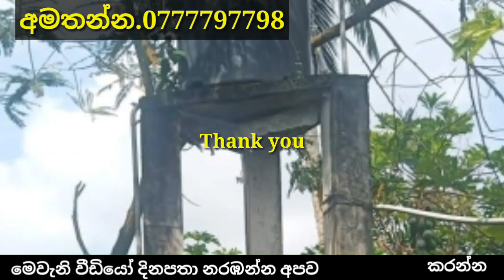house sale | property sale in sri lanka | niwasa | agriculture land for sale in sri lanka |Ape Thana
Hi, Welcome to Ape Thana Official Youtube Channel

Super Luxury House for sale in LuxurySriLanka